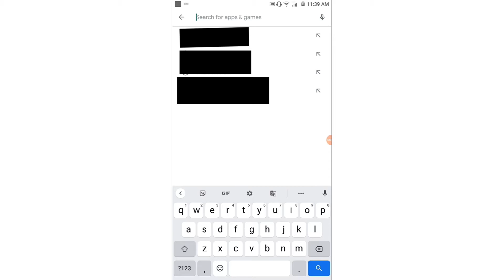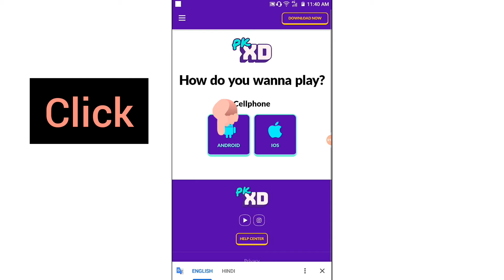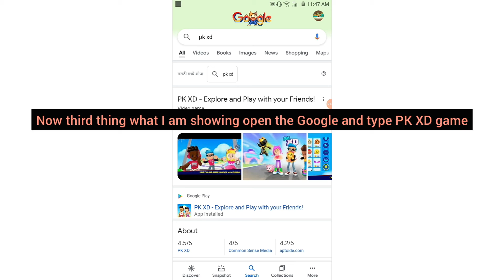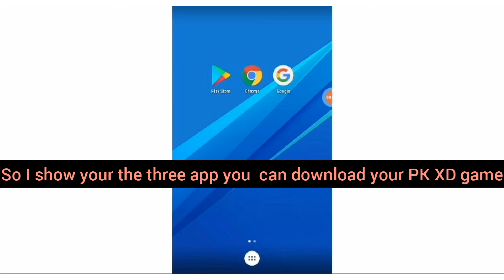How To Download PK XD game three App ‼️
how to download PK XD games 3 app to download it ‼️

*Play Store ‼️

*Google Chrome ‼️

*Google ‼️